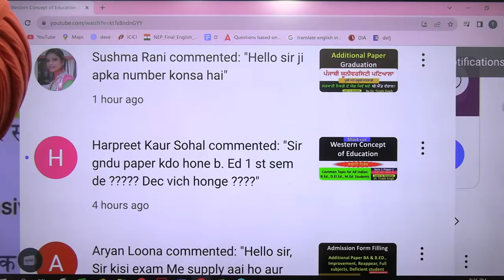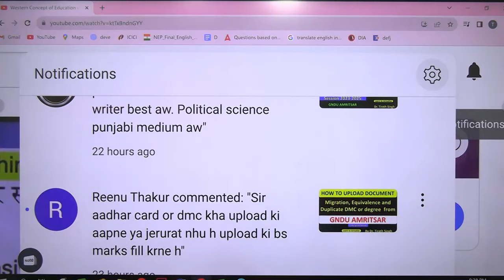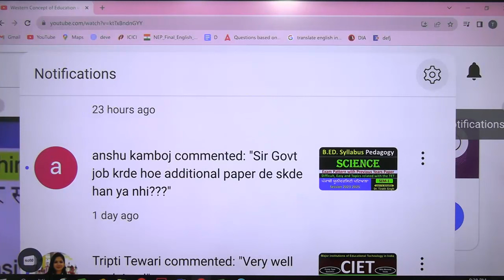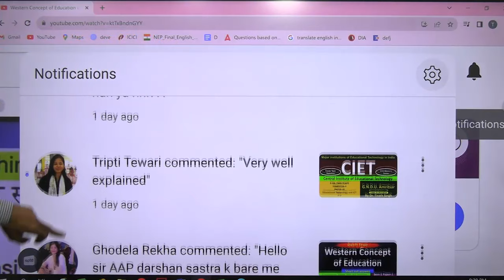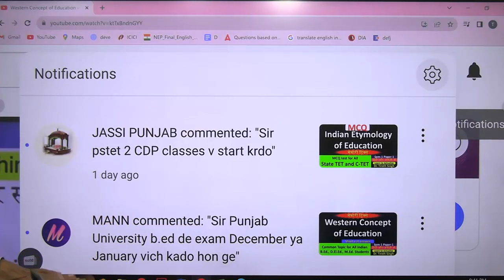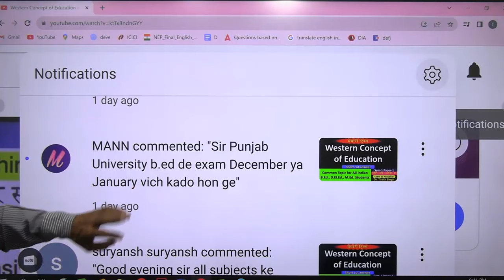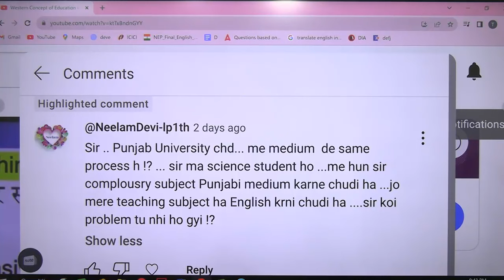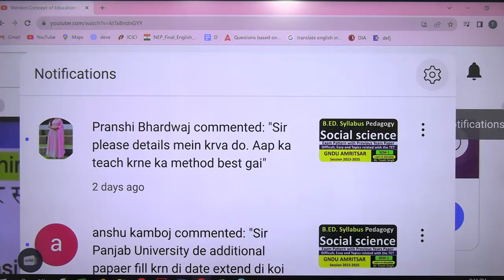Answers of your Questions Asked on october Mixed of all videos Dr Tirath Singh